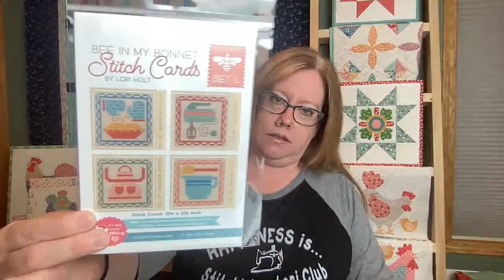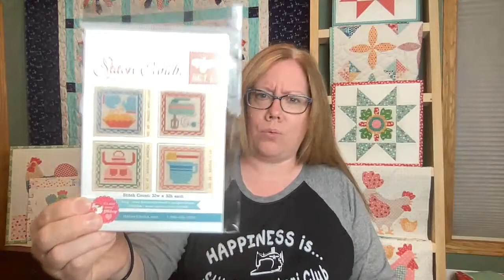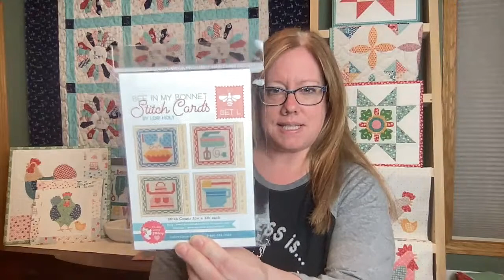Chicken Salad LIVE - Let's Make Edna!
Thank you for sewing with me!

Join our Facebook group to share your projects, find encouragement, support, feel inspired, and inspire others.  The name of our group is Happy Little Stitchers.  Please join!  Go to Facebook and search for Happy Little Stitchers.

Here is a link for our current and upcoming Stitch Alongs